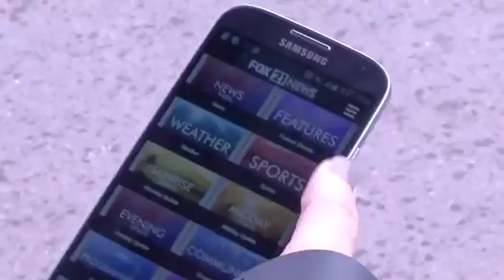2017 FOX 21 Partnership Package